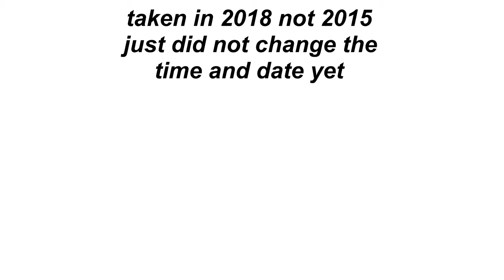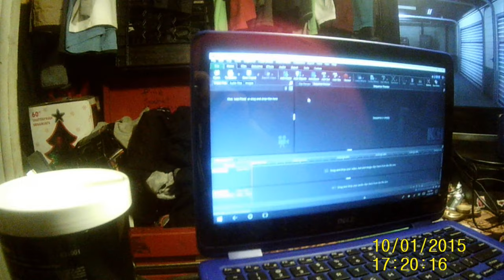Doing nothing today